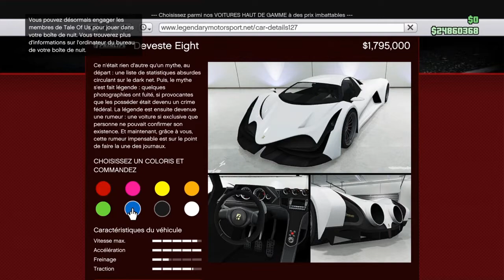Gta 5 PS4 je recrute sur mon serveur rp séreux sur [PS4]